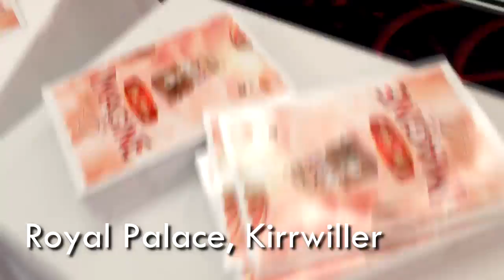BEST FRIEND WEEKEND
First vlog on this channel ay! 2 weeks ago I went with my best friend on a road trip to Luxembourg & France! In France I went to the Royal Palace (Kirrwiller) to see Imagine with Daniele Carta Mantiglia & Sinan Bertrand. It was great spending time with my babe Amanda. I hope you like it.